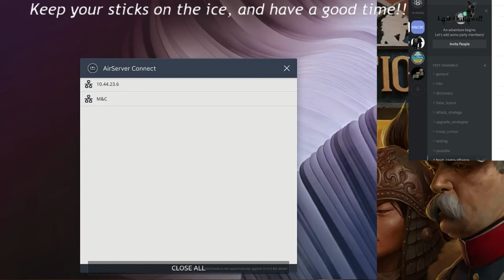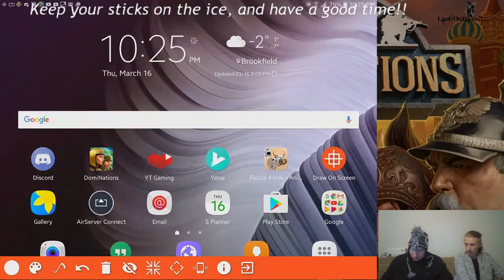Let's Play DomiNations | World War Attack 1 | Boot Camp vs 神机营-信号旗分会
Marla and I take on their 1 & 2 in hopes of putting our team ahead. Pretty tough looking bases. But I've also got my war hat on.